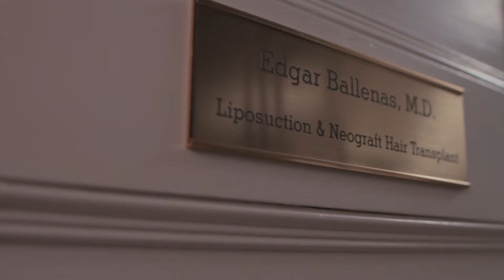ESC - Mac Med Spa Yelp Promo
This is a video Escape The Frame Media was hired to produce for Mac Med Spa through Yelp.